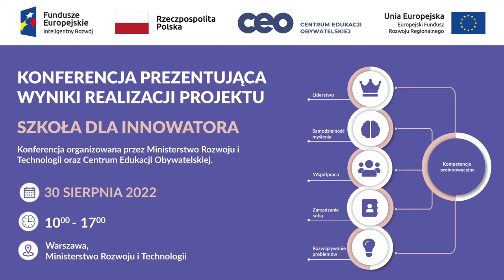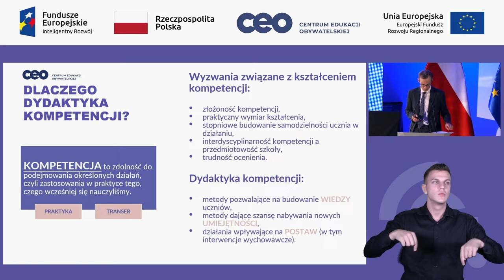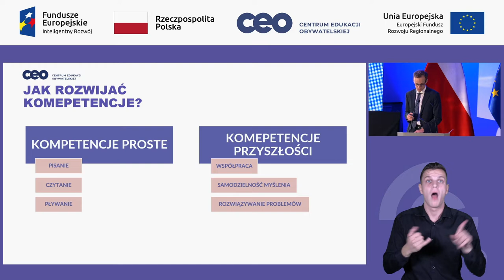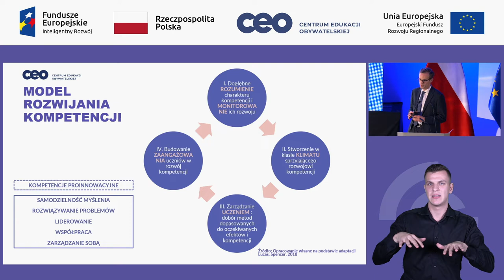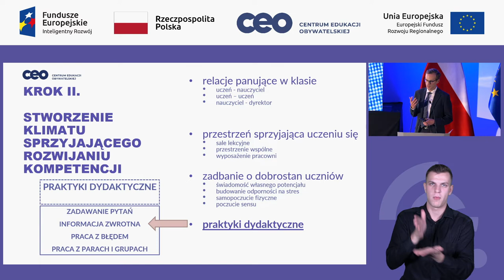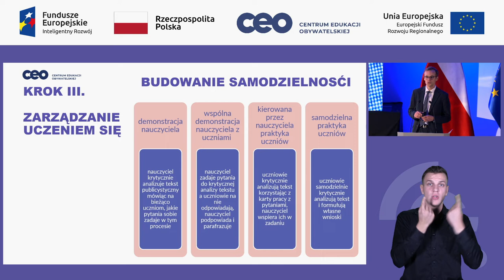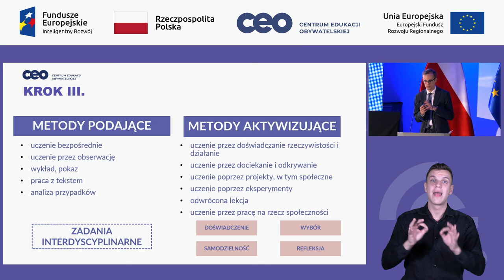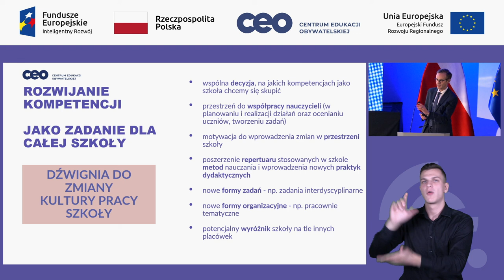Szkoła dla innowatora Wykład Dydaktyka rozwijania kompetencji proinnowacyjnych w polskiej szkole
Wykład Dydaktyka rozwijania kompetencji proinnowacyjnych w polskiej szkole
dr Jędrzej Witkowski  - prezes Centrum Edukacji Obywatelskiej